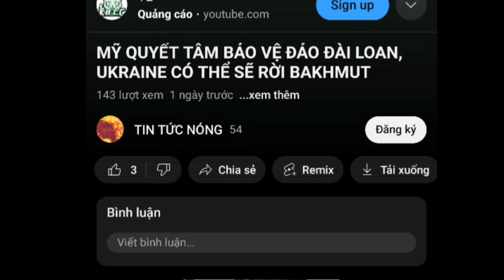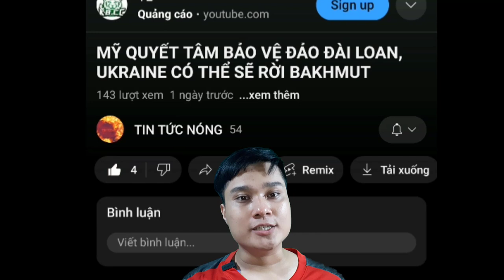Triều Tiên công khai ủng hộ Nga. Thành quả của Ukraine sau chiến dịch phản công.